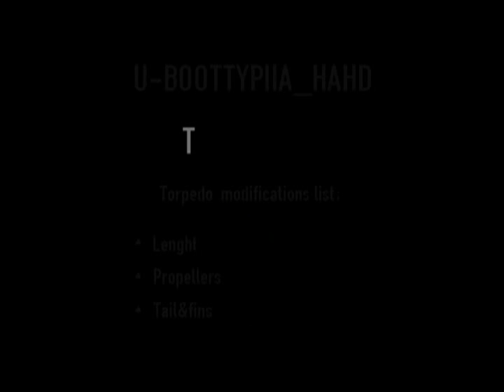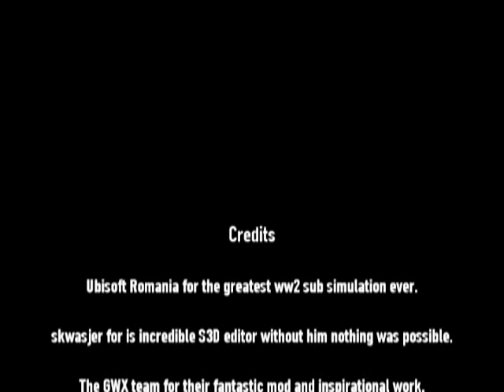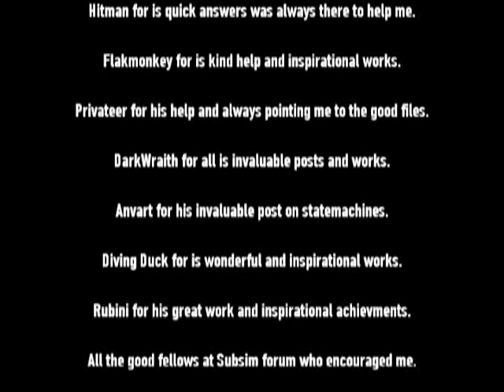G7a.mpg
U-BOOTTYPIIA_HAHD G7a torpedo